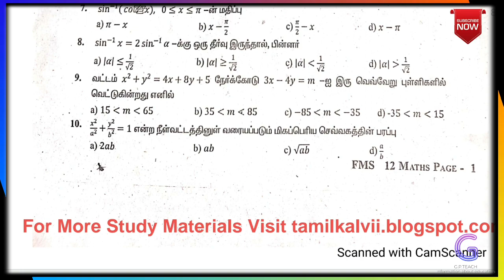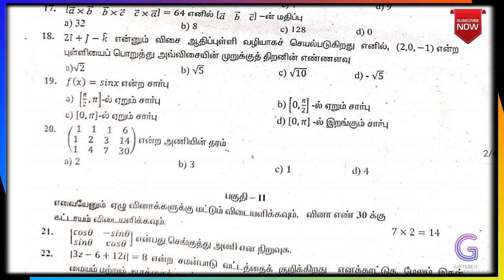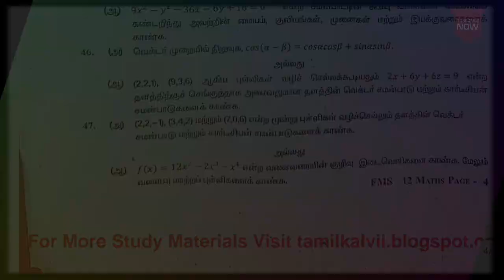12th Maths Revision Test Question Paper 20-21 Salem District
In today's video, the turning question paper for the 12th class mathematics subject has been uploaded.

I kindly request students to watch carefully and download.